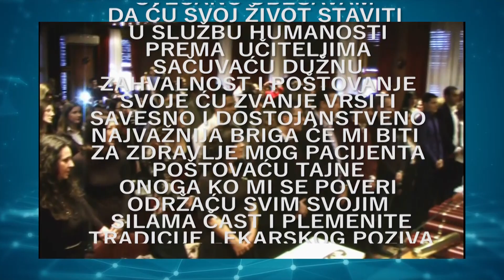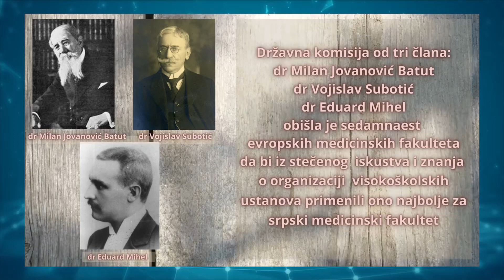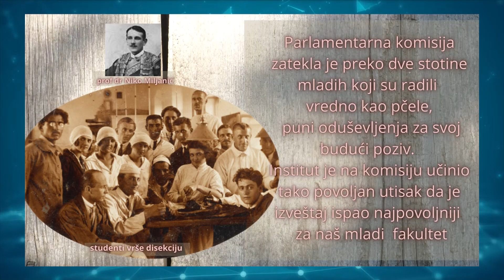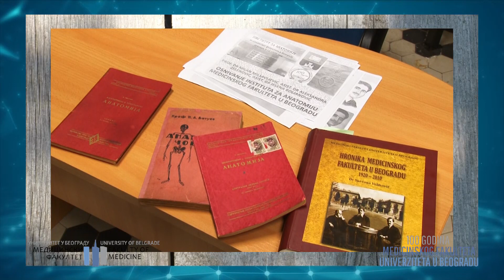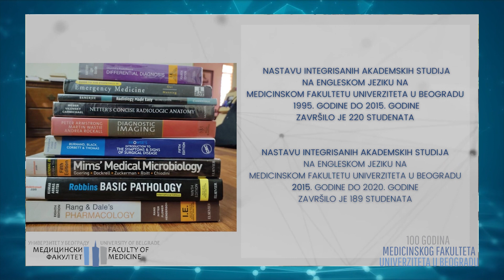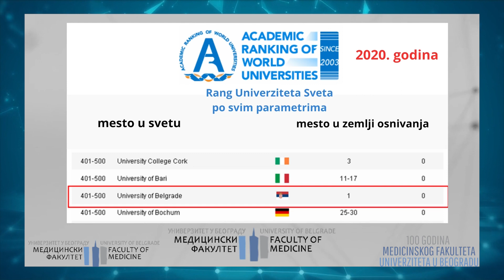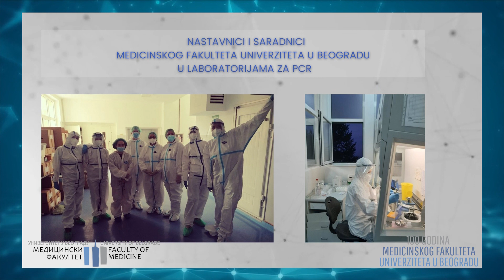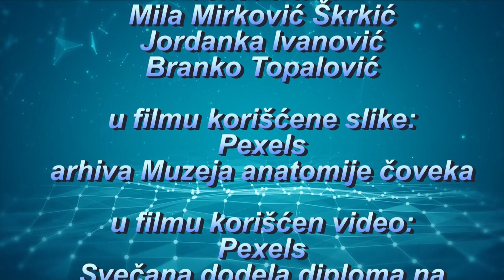100 GODINA MEDICINSKOG FAKULTETA UNIVERZITETA U BEOGRADU